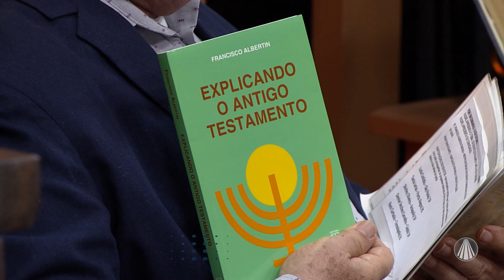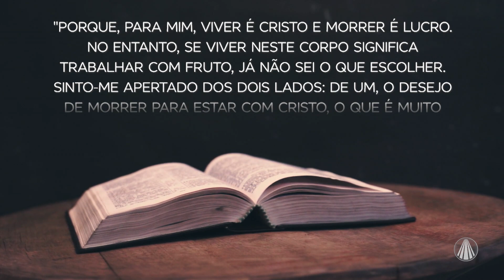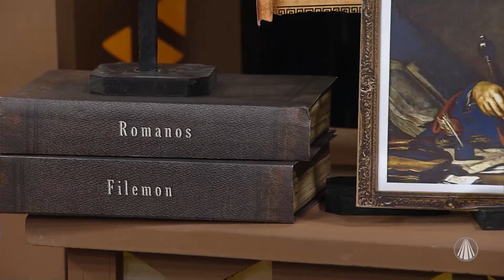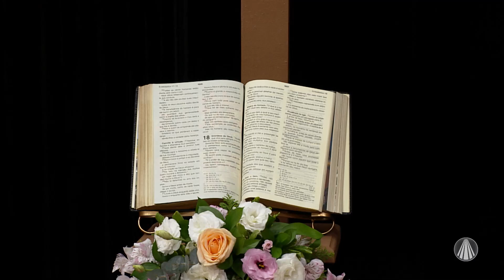Carta de São Paulo aos Filipenses: em qual contexto foi escrita?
Pe. Ulysses recebe Pe. Francisco Albertin Ferreira, Mestre em Ciências da Religião pela Universidade Católica de Goiás e Professor Denis Duarte, especialista em Bíblia e Mestre em Ciências da Religião e Doutorando em Estudos da Religião para falar sobre a Carta de São Paulo aos Filipenses. Em qual contexto ela foi escrita? Qual a mensagem que a carta traz para a atual vivência das comunidades eclesiais? Confira!

Programa “Em Comunhão” exibido dia 11 de novembro de 2023.

TV APARECIDA
É bom estar onde a Mãe está!